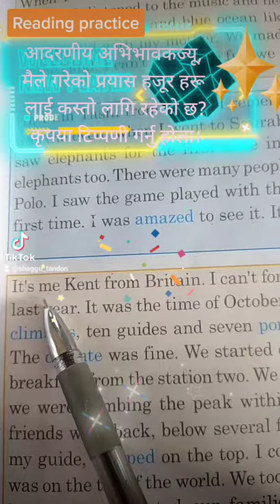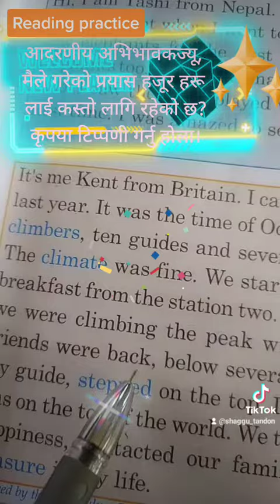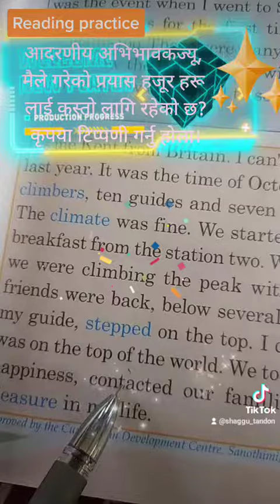Reading practice||class-2|Creative English Reader||unit2||Learning with Sharda Teacher#Reading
Book- Creative English Reader
Unit-2
Page number-33
object-to improve reading skil
shaguu tandon learning with sharda teacher